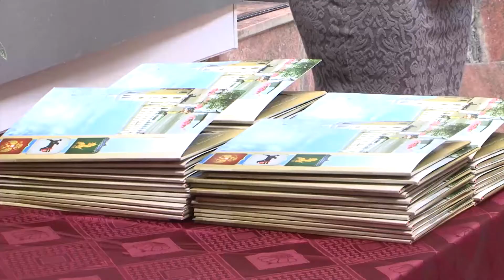Паспорт в День знаний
Свеженькие документы получили 50 ребят 1 сентября.